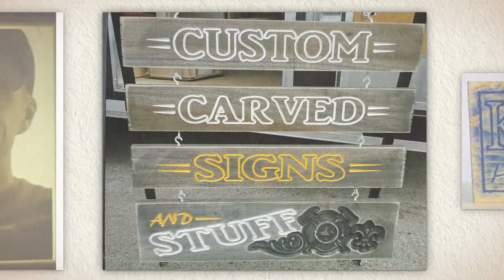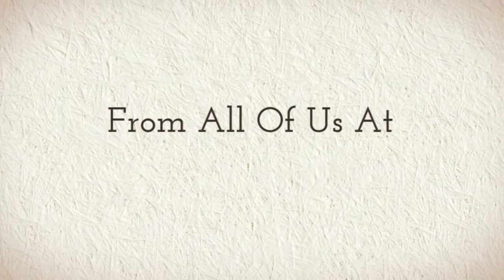TheSignMill Intro Video